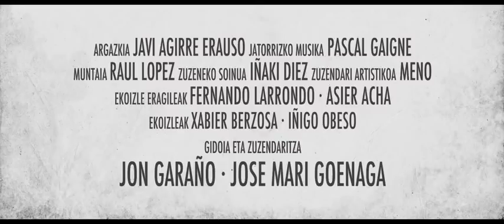80 egunean (En 80 días) - Tráiler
Idioma del tráiler: v.o. euskera con subtítulos en castellano

Directores: José Mari Goenaga, Jon Garaño
Intérpretes: Itziar Aizpuru, Mariasun Pagoaga, José Ramón Argoitia, Ane Gabarain, Zorion Agileor, Patricia López

En cartel desde el 21 de mayo